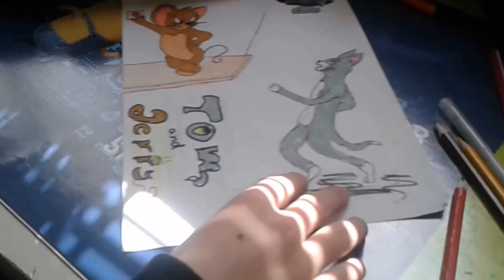Drawing of Tom and Jerry !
Please! LIKE, SUBS, SHARE... :*
Music in the video: